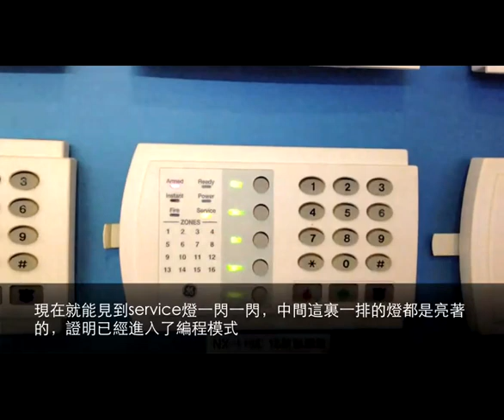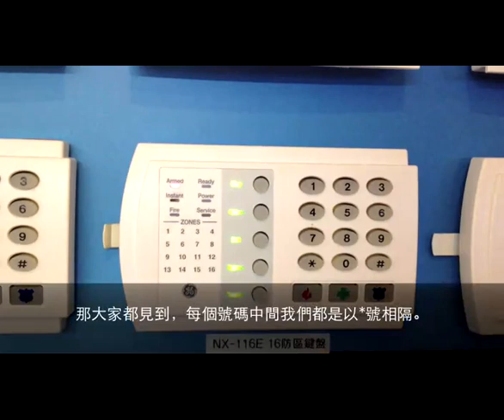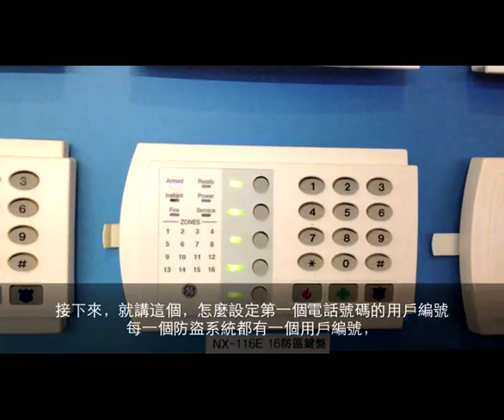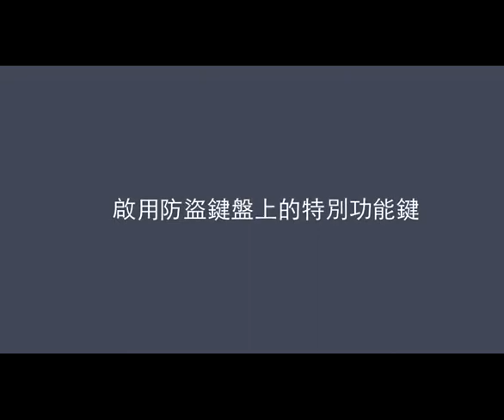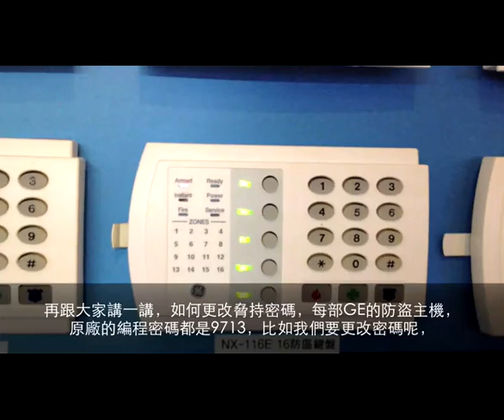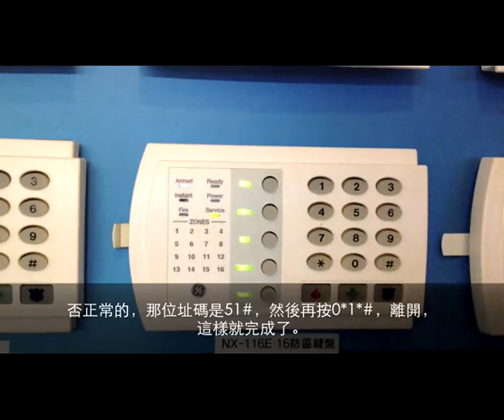教你15分鍾學識GE防盜主機設定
1.還原原廠設定
2.進入GE防盜系統編程模式
3.輸入防盜主機與服務台的通訊協議
4.定義服務台接收報告的種類
5.設定連接服務台的第一個電話號碼
6.設定連接服務台第一個電話號碼的用戶編號
7.設定連接服務台的第二個電話號碼
8.設定連接服務台第二個電話號碼的用戶編號
9.啟用防盜鍵盤上的特別功能鍵
10.布防及撤防的延時設置
11.設定防區類型
12.更改脅持密碼
13.自動檢測電話線連接設置